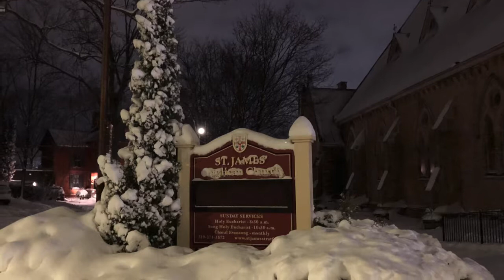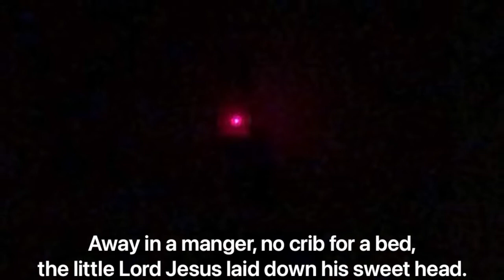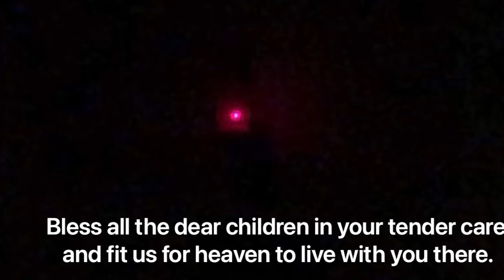Gathering at the Creche 2020